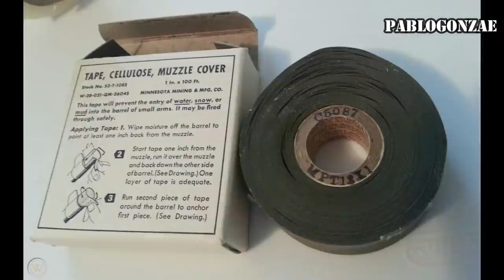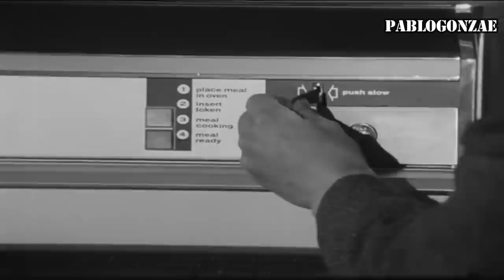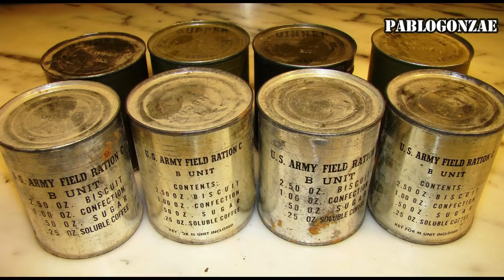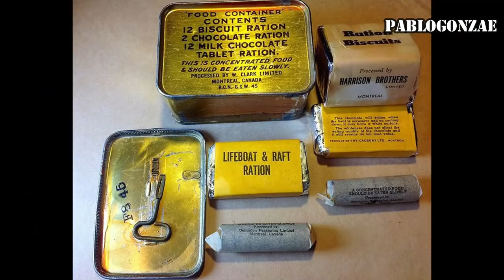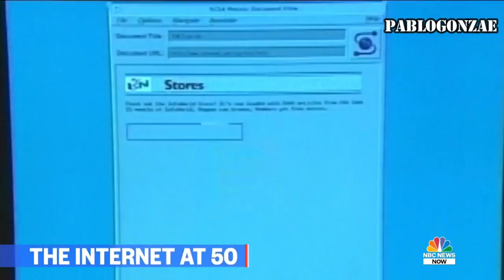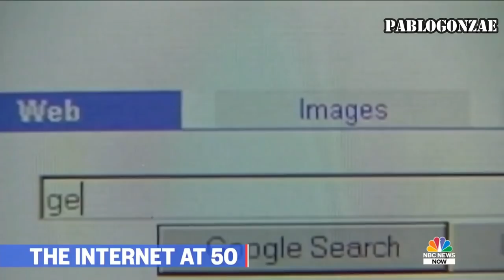¿A que no sabias que esto se origino en el ejercito?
Muchas cosas que la gente usa todos los días contienen tecnología desarrollada por primera vez para uso militar, múltiples tecnologías desarrolladas originalmente para ayudar a destruir enemigos y proteger a los aliados han dado forma a la sociedad moderna de manera inconfundible.

Por favor ayúdame con un like y si no te has suscrito al canal estas a un solo clic de hacerlo público contenido varias veces por semana.